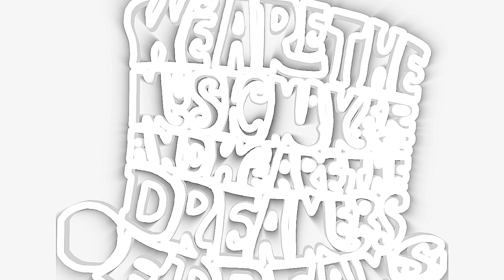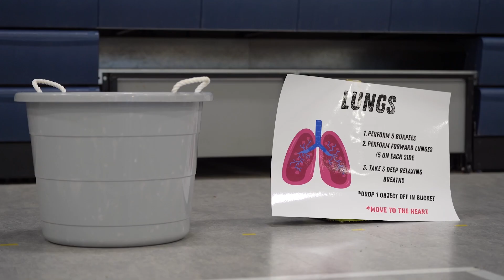A World of Our Own 11.18.24